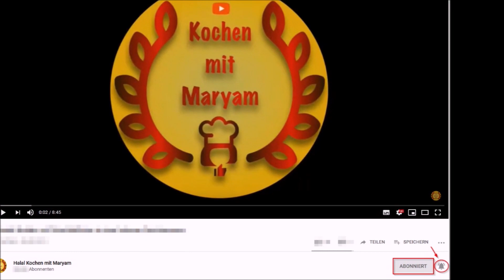Ofengericht mit Bio Hähnchenschenkel und Gemüse: lecker und gesund!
💥 Dieses köstliche gesund zubereitete Ofengericht mit Bio Hähnchenschenkeln von artgerecht gehaltenen Tieren ist kaum an Geschmack zu überbieten. Probiert es unbedingt aus!

▬ *Zutaten* ▬▬▬▬▬▬▬▬▬▬▬▬▬▬▬▬▬▬▬
📝 2 Bio Hähnchenschenkel von Josefs Bio in jeweils 2 Teile unterteilt
📝 Bio Gemüse deiner Wahl
📝 500g Knochenbrühe
📝 Bio natives Kokosöl zum Anbraten
Für die Marinade:
📝 jeweils 1-2 El Bio Tomatenmark und Misopaste
📝 2 El Wunderlauchpesto
📝 2-4 El MCT Öl
📝 Gewürze: jeweils 1 Tl Kurkuma, Paprika, Himalayasalz, Kreuzkümmel gemahlen, Knoblauchpulver, jeweils 2 Tl Koriander gemahlen und Gemüsebrühe
📝 1 Prise frisch gestoßener schwarzer Pfeffer

▬ *Zubereitung* ▬▬▬▬▬▬▬▬▬▬▬▬▬▬▬▬▬
Zuerst die Hähnchenteile mit der Gabel anstechen und dann mit der  Marinade einreiben. Über Nacht im Kühlschrank aufbewahren. Am nächsten Tag das Fleisch im Kokosöl von beiden Seiten goldbraun anbraten und dann mit der Knochenbrühe, die vorher mit der restlichen Marinade vermischt wurde, ablöschen und darin auf kleiner Flamme zugedeckt solange köcheln lassen, bis das Fleisch gar ist.
In die Auflaufform Gemüse deiner Wahl geben und darauf das Fleisch legen und mit der Soße übergießen und im vorgeheizten Ofen auf Mittelstufe bei Ober-und Unterhitze und 175°C etwa eine halbe Stunde backen oder solange, bis auch das Gemüse gar ist und das Hähnchen eine knusprige Farbe von oben erhält.
Mit Vollkornreis oder Shiratakireis oder Blumenkohlreis zusammen servieren.
Guten Appetit und nicht vergessen Bismillah zu sagen.

✅ Große Glasauflaufform
✅ Bio Misopaste
✅ Misopaste günstig
✅ Bio natives Kokosöl
✅ Bio Kokosöl geschmacksneutral
✅ Bio MCT Öl
✅ Bio Kurkuma
✅ Bio Koriander 100g zum selber vermahlen
✅ Koriander ganz 100g
✅ Kreuzkümmel 200g zum selber vermahlen

▬ *Über mich* ▬▬▬▬▬▬▬▬▬▬▬▬▬▬▬▬▬▬
Um diese aufwendige und Qualitätsmäßig wertvolle Arbeit weiter ausführen zu können, bin ich auf eure Spende angewiesen. Möge Allah euch reichlich belohnen, Amien! Viel Spaß auf meinem Kanal, Eure Maryam❤️